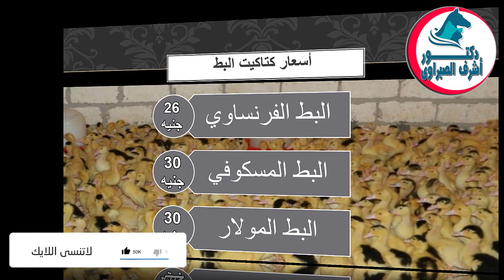أسعار بورصة الدواجن والكتاكيت والبط والسمان | وأسعار بيض المائدة والعلف اليوم السبت 11 / 3 / 2023 !